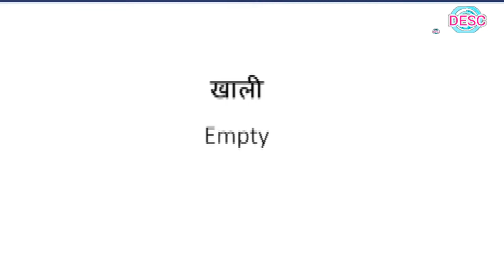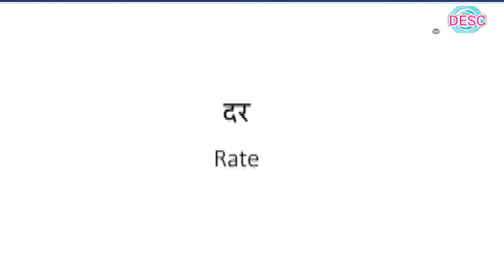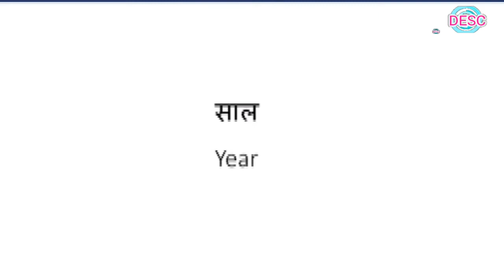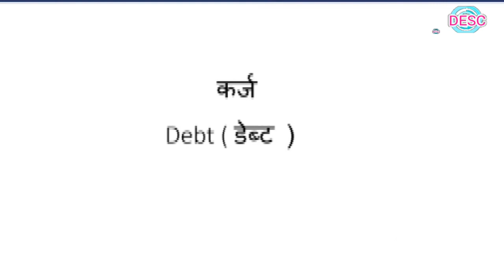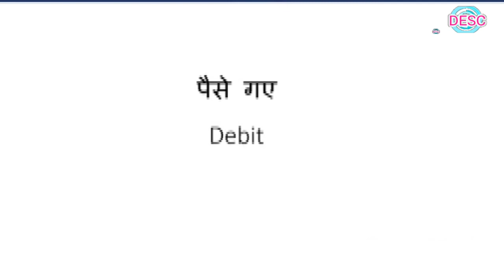Bank Related English Words With Hindi Meaning बैंक से जुड़े शब्द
dosto ye hamara education channel hai jisme english asaani se sikhne ke tarike bataye jaate hai aur hamara har video step by step hota bilkul ek real class ki tarah dosto agar aapko achha lage toh like karna share karna comment karna aur mere channel ko subscribe kar dena agar aap english sikhna chahte hai toh deva english spoken class ka regular video dekhiye ENGLISH SIKHNE KA SABSE ASAN TARIKA english kaise sikhe hindi se english kaise sikhe Bank Related English Words With Hindi Meaning बैंक से जुड़े शब्द